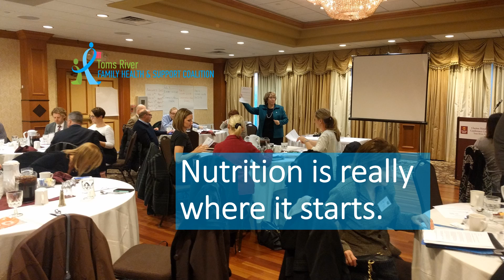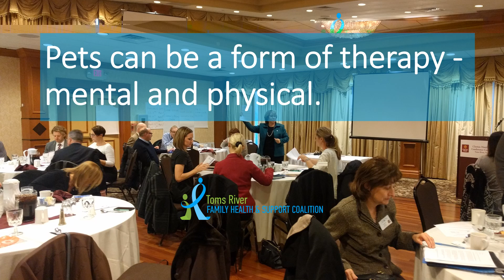January 23rd PowerPoint video